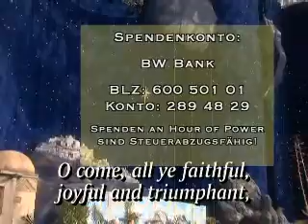Vorschau Hour of Power vom 5. Dezember 2010 mit Sheila Schuller Coleman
Im 2. Adventsgottesdienst 2010 am 5. Dezember 2010 wird Sheila Schuller Coleman die Predigt halten. Sie predigt über das Thema "Lassen Sie sich von DEM Helden den Weg zeigen" predigen. Schalten Sie ein!